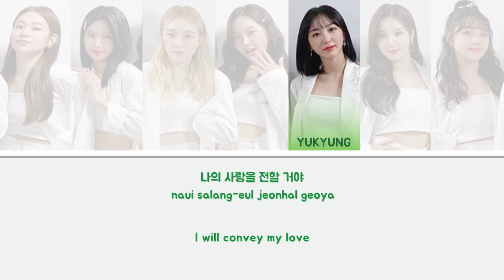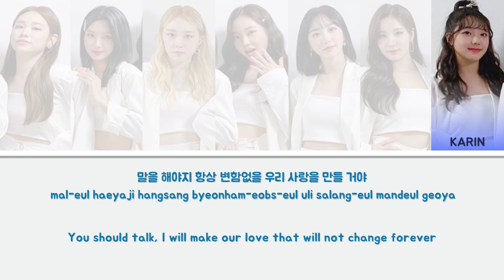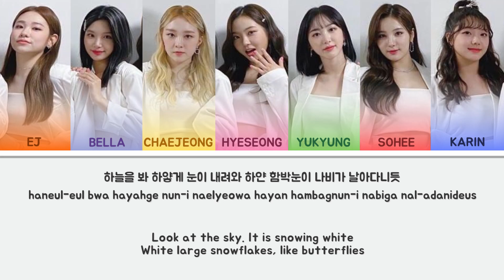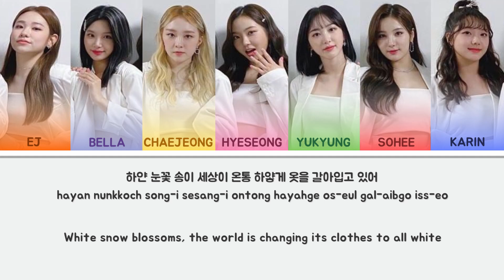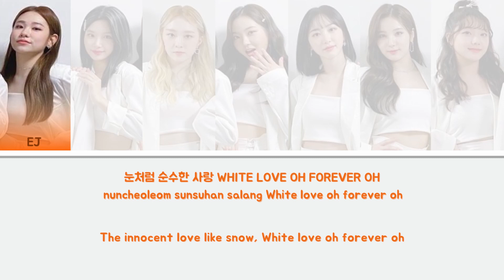ELRIS (엘리스) ⏤ 스키장에서 (White Love) ♡ (Han︱Rom︱Eng)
𝗗𝗘𝗧𝗔𝗜𝗟𝗦
Song: 스키장에서 (White Love)
Artist: ELRIS (엘리스)
Single: Immortal Songs 2
Language: Korean
Release Date: 22nd of August 2020
Original by Turbo (1997)

𝗠𝗘𝗠𝗕𝗘𝗥𝗦
❏  EJ  ➝  Orange
❏  Bella  ➝  Purple
❏  Chaejeong  ➝  Yellow
❏  Hyeseong  ➝  Pink
❏  Yukyung  ➝  Green
❏  Sohee  ➝  Red
❏  Karin  ➝  Blue

𝗠𝗨𝗦𝗜𝗖
HAN / ROM: jpopasia
ENG: unitedlyrics
Color Coded: KBS Kpop